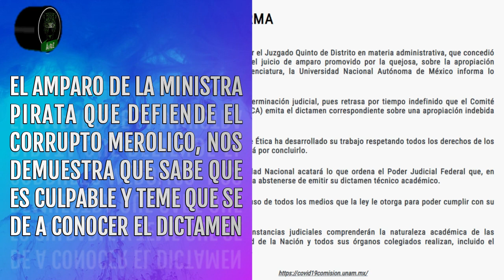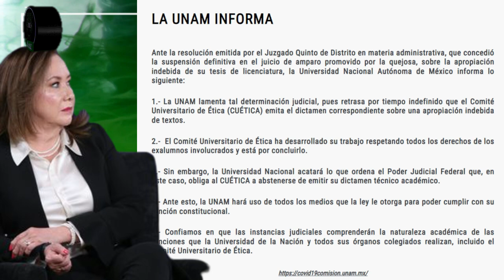UNAM buscará jurídicamente dar a conocer dictamen sobre la ministra Yasmín Esquivel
La UNAM informó que continuará jurídicamente tratando de dar a conocer el dictamen sobre el plagio de la ministra Yasmín Esquivel, toda vez que una juez la amparó para que la universidad no diera a conocer el resultado de esta investigación. Yasmín Esquivel se sabe culpable, por eso recurrió a solicitar el amparo.